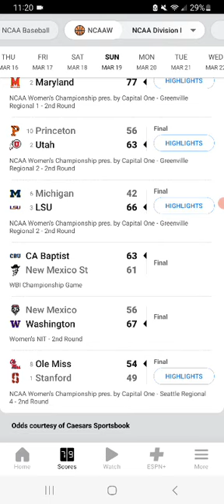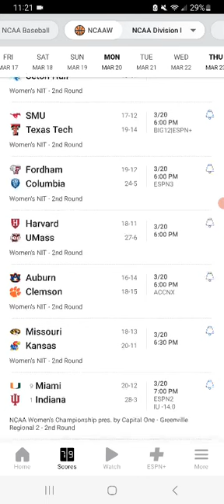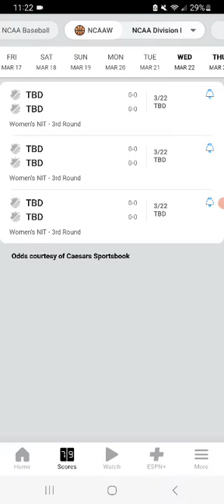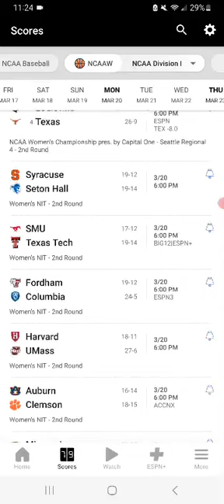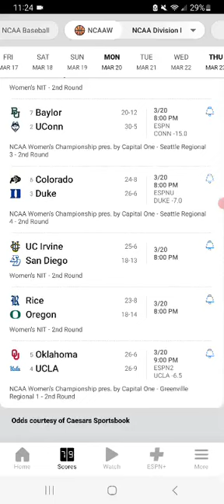2023 Postseason WNIT Game Updates 3-19-23 Part 2